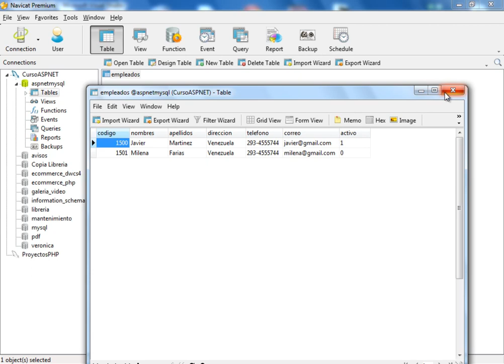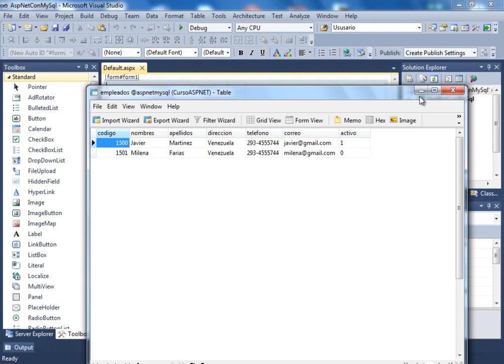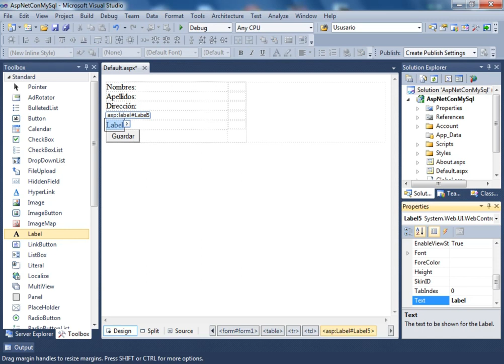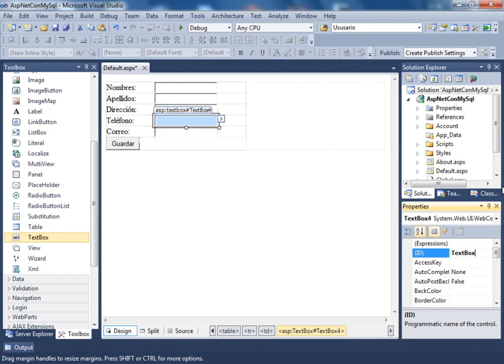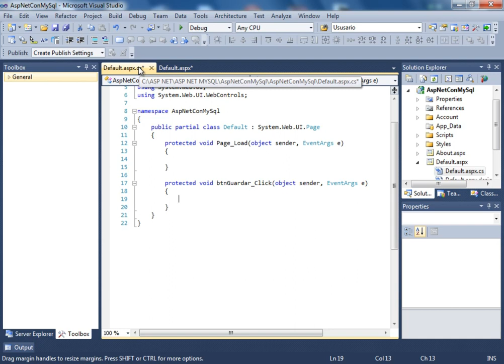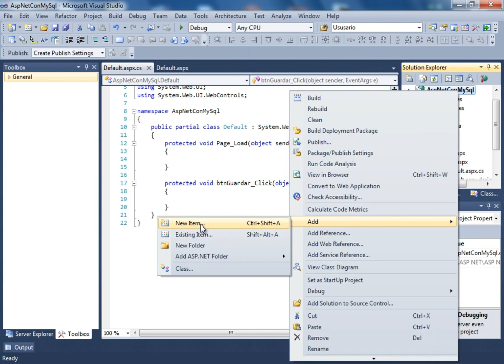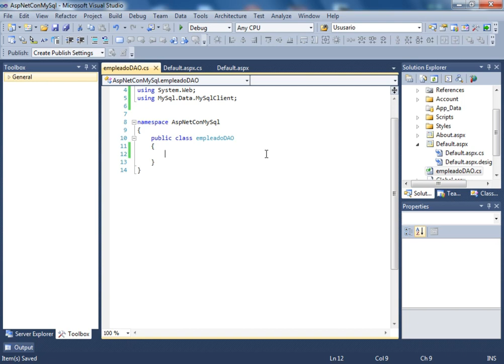(DEMO) CURSO DE PROGRAMACION DE ASP .NET CON MYSQL - VIDEO 04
Colocamos los controles Textbox y Label para cada campo de la tabla de empleados y su botón respectivo. Creamos nuestra primera clase para en el próximo video comenzar a trabajar con la parte del código.

ESTE CURSO NO ES GRATUITO. PARA OBTENERLO DEBES SER SUSCRIPTOR VOLUNTARIO PARA QUE LO GANES COMO BONO OBTENIENDO PREVIAMENTE EL PACK ASP .NET QUE PUEDES REVISAR EN ESTA URL: